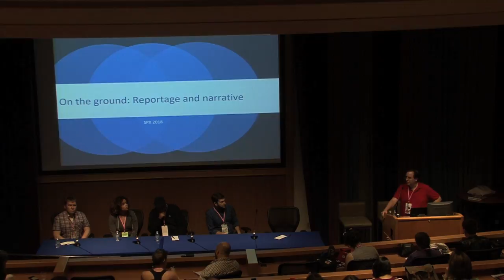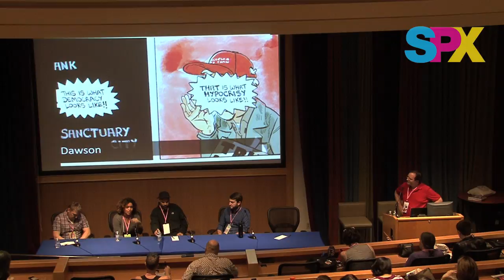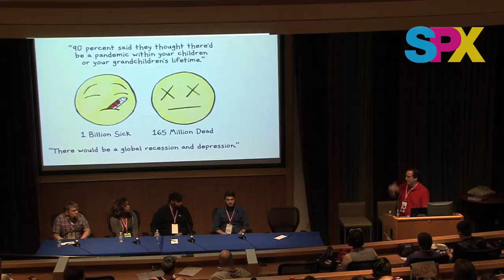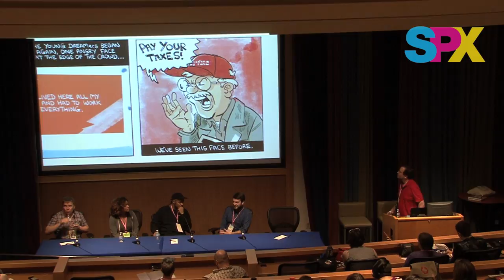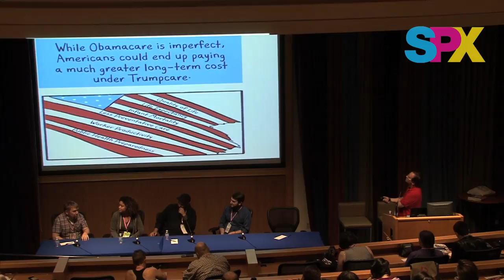SPX 2018 Panel - On the Ground: Reportage and Narrative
Comics journalism often takes the form of the cartoonist being on site as they report directly on what they see and hear, often in explosive or dangerous situations. Moderator Chris Mautner joins comics journalists Ben Passmore (Fighting For A Better History), Mike Dawson (Dispatch From A Sanctuary City), Whit Taylor (Finding Your Roots) and Josh Kramer (The Cartoon Picayune) as they discuss the storytelling and journalistic decisions they have to make in creating a narrative, striking a balance between advocacy and objectivity, and the ways in which the time lag between observation and publication can create a new perspective.